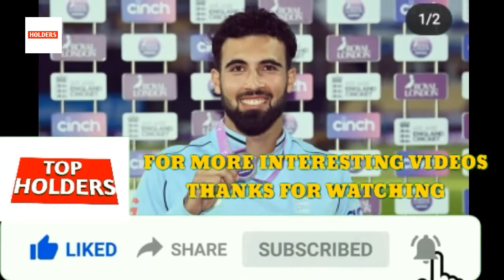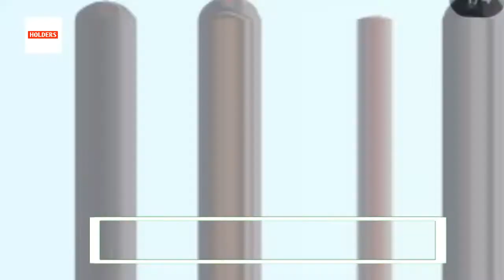Saqib Mahmood Lifestyle 2021 | Saqib Mahmood Bowling, Wickets, Education, Family, House & Wife.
About Saqib Mehmood

A young pacer of team England Saqib Mehmood was born 2 February 1997 .the city of England barmingam .He start his first class career in 2016 .He debut the international career in 2019.Form more information watch video

Voice         Dilawar ali abbas
Research  Dilawar ali abbas
Creator.      Dilawar ali abbas
Olx price.   Animal price
Videos clip Pixelbay, Videezy

Special credit My Respectful Owner

Others Videos